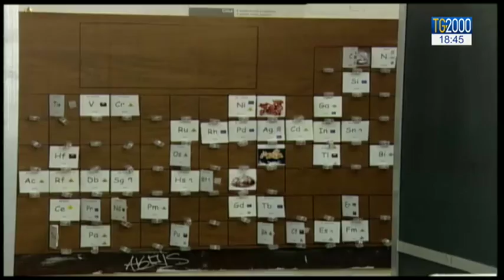Amministrative. Avanza il Centrodestra guidato dalla Lega, frenata dei 5Stelle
I risultati delle elezioni amministrative che hanno chiamato al voto quasi sette milioni di italiani per eleggere i sindaci di 761 comuni. Avanza il centrodestra guidato dalla Lega, mentre non brilla il movimento cinque stelle, a tre mesi dalla vittoria delle politiche. Servizio di Augusto Cantelmi